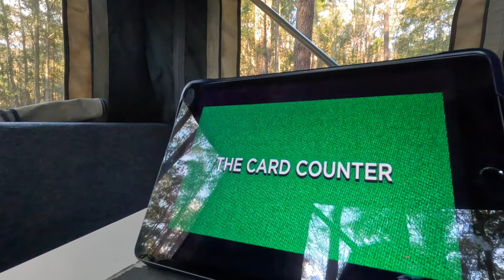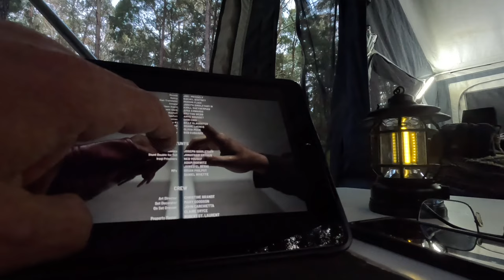Camping deep in the forest with my dog / ASMR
S1E31

Some of my new camping gear is from VicOffroad.com
Ask for Stanley, he runs the show down there, very friendly and helpful.

This is a link to the pressurised roof mounted water tank/shower

This is a link to the 12v camping oven

This is a link to the 70L Storm proof bag

This is a link to the under vehicle coloured LED's

This is the link to the 12v LED strip lights / waterproof / amber / white / dimmer switch

This is the link to Digger's blue water bottle with built-in drinking cup

# Fuan kaishō asmr
bul-anhaeso